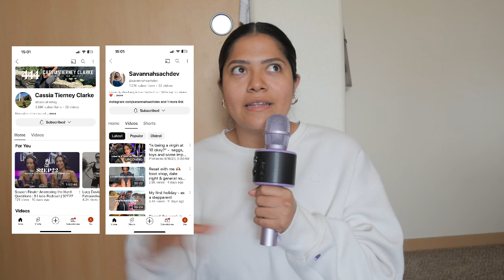i started a run streak!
timestamps:
02:06 influencers
04:10 what running has done for me
10:25 physical benefits
12:10 helpful idea?
15:03 my streak rules
15:39 me being motivating
17:26 should i do run vlogs?